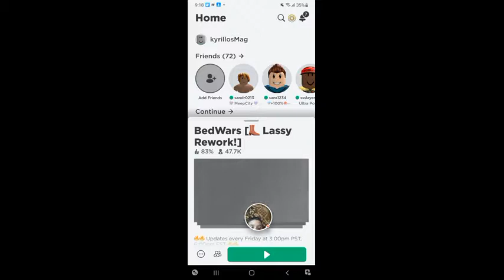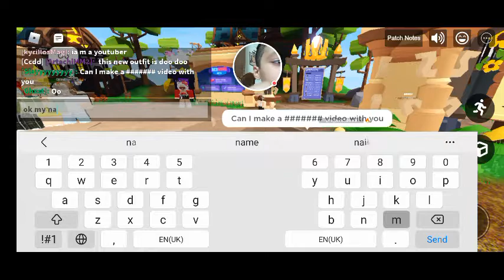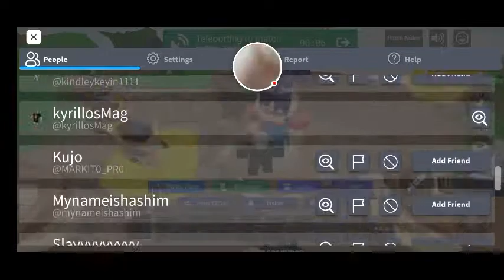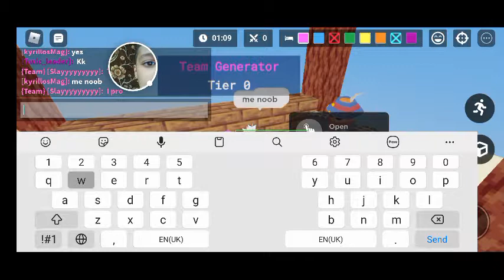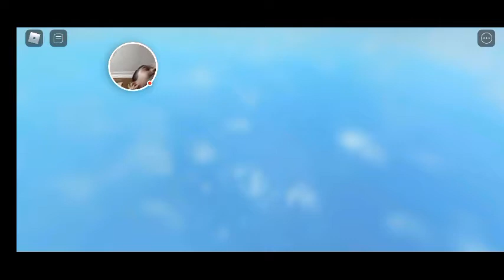not be a noob I am expecting good likes lol